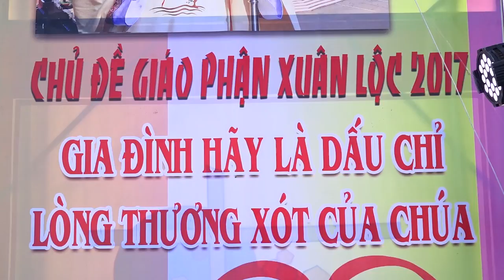NGÀY QUỐC TẾ GIỚI TRẺ GIÁO PHẬN XUÂN LỘC 09-04-2017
GIA KIỆM MEDIA